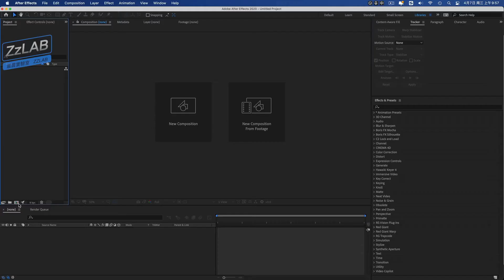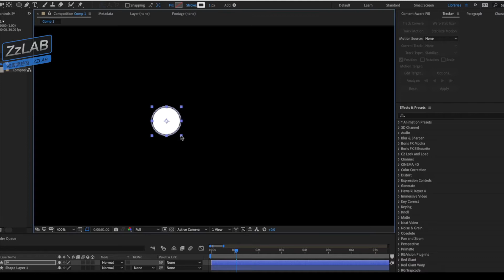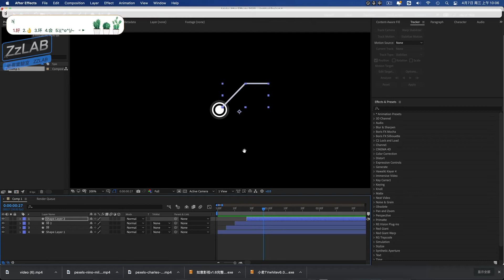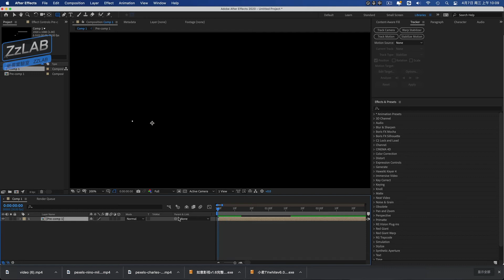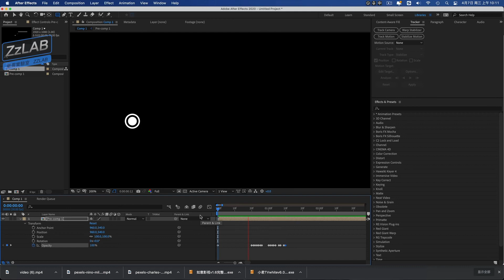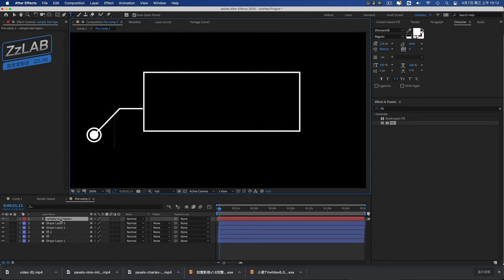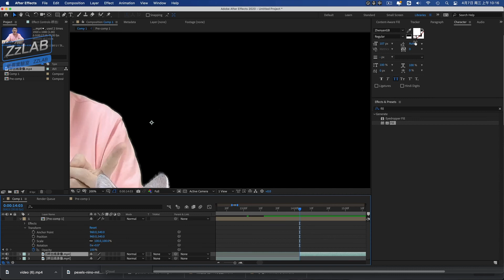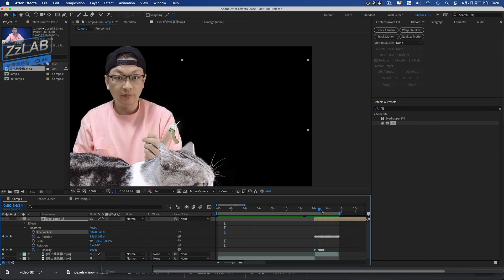呼出线条光晕字幕跟踪框ae教程 震震实验室 ZzLAB